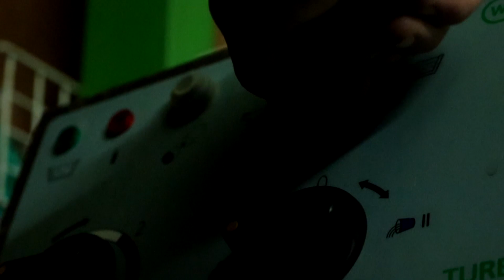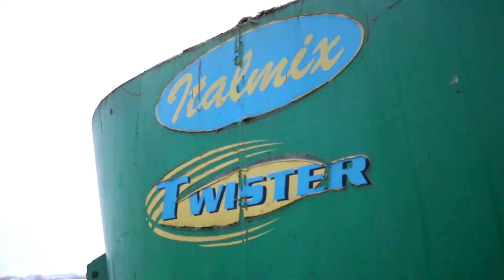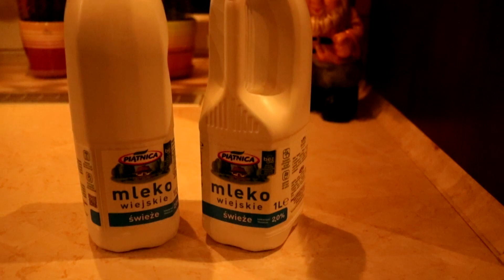CODZIENNE OBOWIĄZKI 2017 | PRODUKCJA MLEKA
Na początku chciałbym podziękować za 9k subskrypcji :) Wielkie dzięki!
Filmik przedstawia produkcję mleka w moim gospodarstwie :)
Zostaw łapkę i napisz czy film się spodobał :D
Wyposażenie:
-statyw star 75
-statyw star 61
-przyssawka
-uchwyt na magnes do GoPro
-Slider video CAMROCK VSL80
-Flycam HD 3000
-kij do selfie
-opaska na głowę do gopro
Muzyka: 1. Nie znam
2. Mike Perry ft. Casso - Inside the Lines
Obróbka-Sony Vegas 14
Zapraszam na fanpage'a :